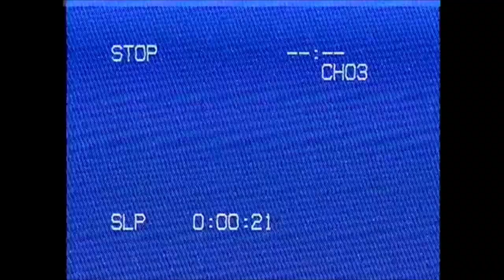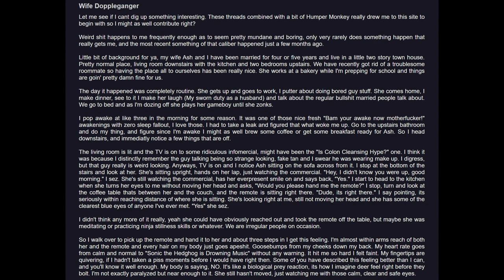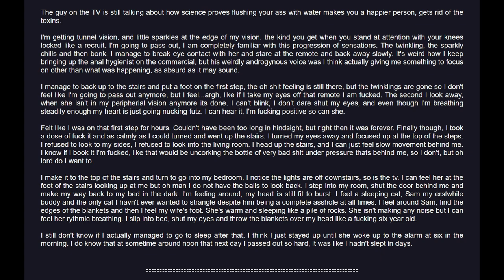Tales from Canis Latrans: Wife Doppelganger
I should finish out this series before starting anything new